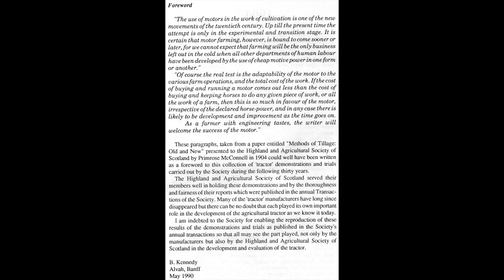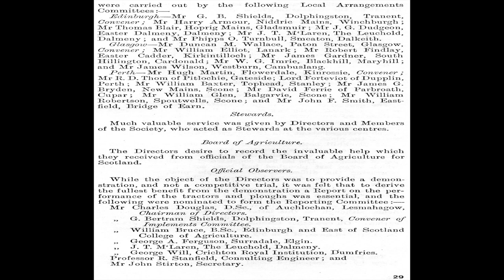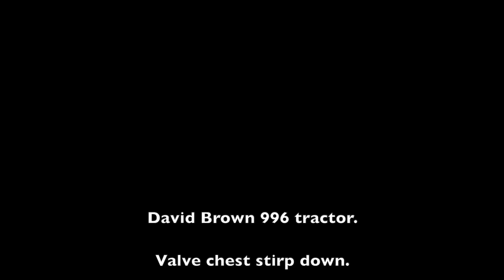David Brown 996 valve chest strip down part 1.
Striping out and cleaning the individual valves in my 996's valve chest.